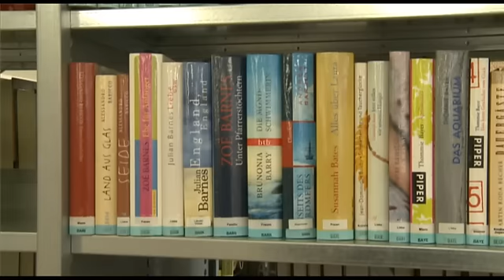Gemeinde- und Schulbibliothek Binningen - regioTVplus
Bericht von regioTVplus
Kamera: Daniel Brosi